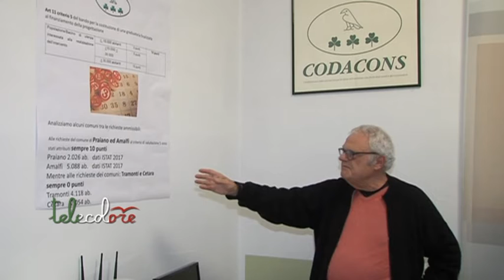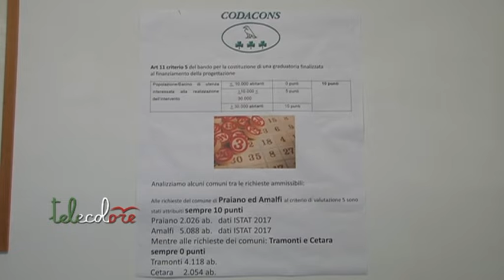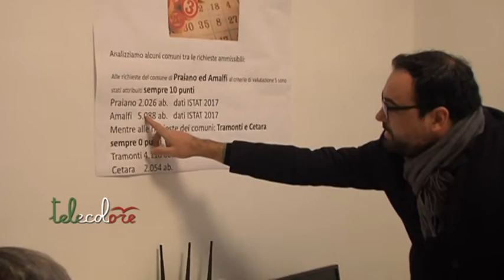La denuncia del Codacons: Entro dieci anni la Costiera Amalfitana sparira'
La Costiera Amalfitana sarebbe destinata a scomparire entro dieci anni. A fare questa apocalittica previsione il Codacons che ha riunito ingegneri e geologi per supportare le proprie tesi, denunciando anche i danni subiti dall'economia locale dal blocco della circolazione stradale. (040120 Giancarlo Frasca)